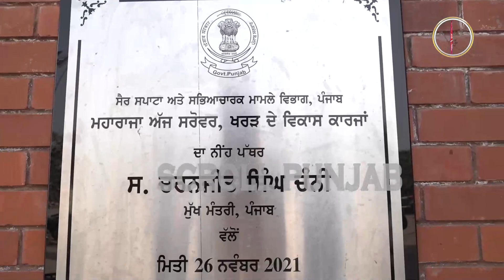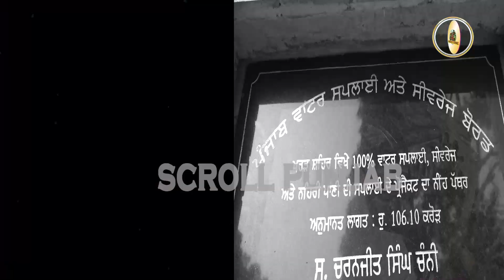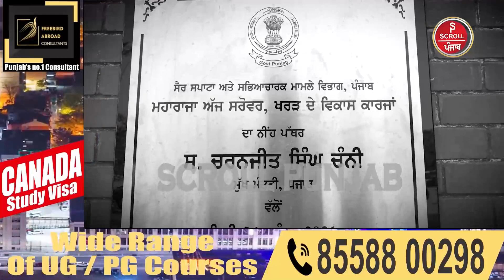CM ਐਲਾਨ ਜੀਤ ਦੇ ਐਲਾਨਾਂ ਦੀ ਕਹਾਣੀ ਬਿਆਨ ਕਰਦੇ ਉਹਨਾਂ ਦੇ ਪੱਥਰ, ਹੁਣ ਨਾਮ ਰੱਖਦੋ ਐਲਾਨਜੀਤ ਘਾਣ ਸਿੰਘ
CM ਐਲਾਨ ਜੀਤ ਦੇ ਐਲਾਨਾਂ ਦੀ ਕਹਾਣੀ ਬਿਆਨ ਕਰਦੇ ਉਹਨਾਂ ਦੇ ਪੱਥਰ,
ਹੁਣ ਨਾਮ ਰੱਖਦੋ ਐਲਾਨਜੀਤ ਘਾਣ ਸਿੰਘ ||

SCROLL PUNJAB - ਖ਼ਬਰ…ਸਹੀ ਅਤੇ ਸਮਾਜ ਦੇ ਹਿੱਤ ਦੀ ||

Scrollpunjab is an online extension of the well-established News Website of North India, "Scroll Punjab working under Zindabad Channel proprietorship firm". Scroll Punjab Covers News and Updates of North India